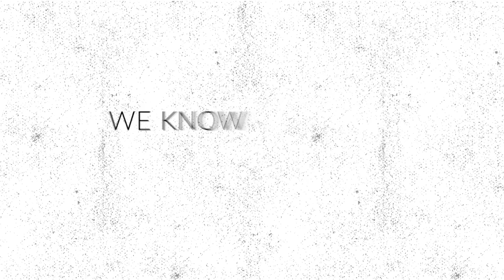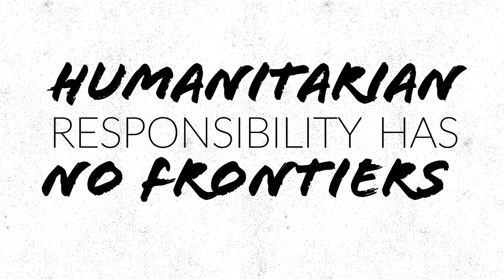Humanitarian Responsibility Has No Frontiers | 1999 Nobel Peace Prize Speech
"We are not sure that words can always save lives, but we know that silence can certainly kill." It's been twenty years since Doctors Without Borders/Médecins Sans Frontiéres (MSF) was awarded the Nobel Peace Prize on December 10, 1999. At the awards ceremony, Dr. James Orbinski, then president of MSF’s International Council, used the platform to speak out against Russia’s bombing of civilians in Chechnya—and call for the protection of humanitarian action. Twenty years later, we reaffirm our commitment to providing independent, impartial medical care to the people who need it most. "Humanitarian responsibility has no frontiers," Orbinski said in his speech. Decades later, these words still ring true.

This video was created having the audio playback of the 1999 Nobel Peace Prize Speech by 1999 Nobel Peace Prize Speech.

We, included. aims to helps people worldwide where the need is greatest, delivering emergency medical aid to people affected by conflict, epidemics, disasters, or exclusion from health care.